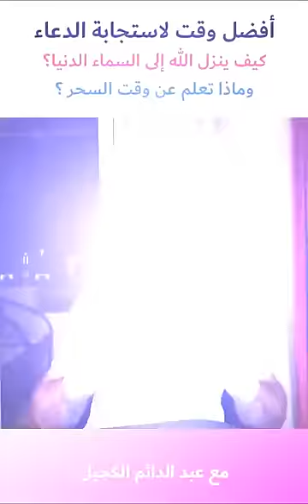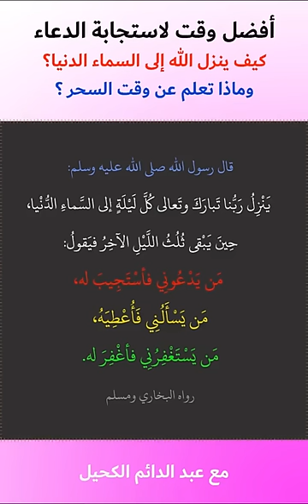كيف ينزل الله إلى السماء الدنيا || استجابة الدعاء